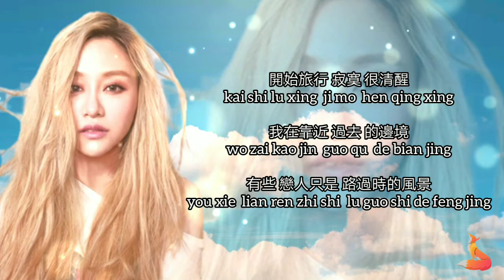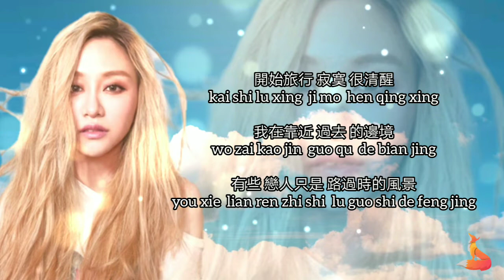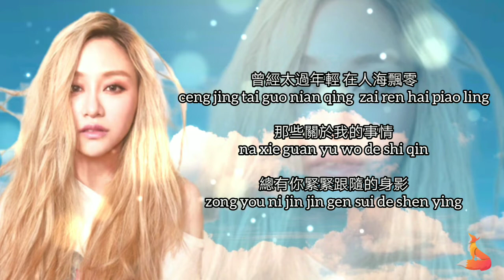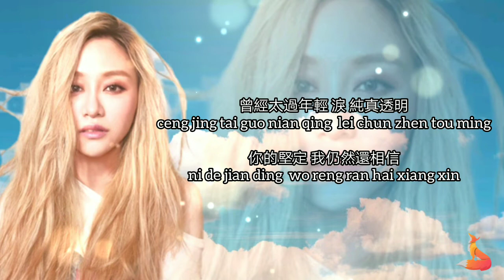Used To Be Too Young (曾經太年輕) | Shadya Lan (OST The Hospital)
The Hospital (Chinese: 白色巨塔; pinyin: báisè jù tǎ; lit. 'The Great White Tower') is a 2006 Taiwanese drama starring Jerry Yan, Leon Dai, Janine Chang, Chang Kuo-chu, Ng Man Tat and Tang Zhiping. It was produced by Yang Ming International Production (揚名國際影視) and directed by Cài Yuè Xun (Chinese: 蔡岳勳). The series comprises thirty-nine 60-minute episodes (including commercial time) and was broadcast on free-to-air China Television (CTV) (中視) from 15 August 2006 to 6 October 2006, Mondays to Fridays at 20:00 (Wikipedia)